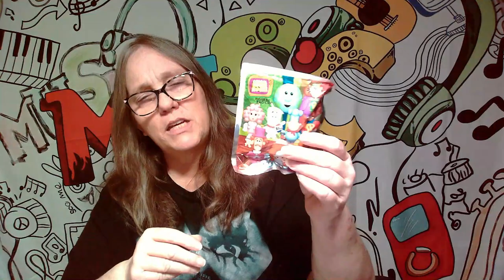SCHOOLHOUSE ROCK 3D bag clips score The Bill, Earth, Zero, Backpack Girl, or exclusive rares PT 5